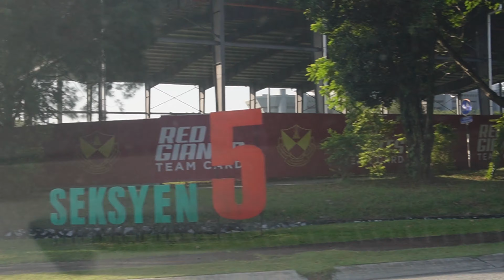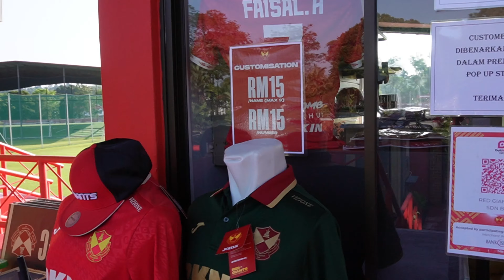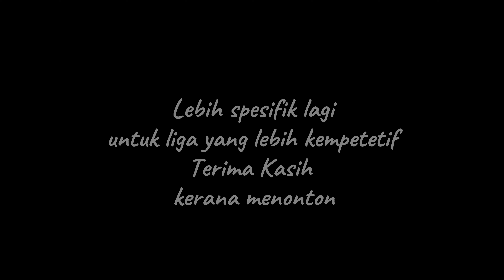Kami Pergi ke Training Ground Selangor FC .. 📌FAS Training Centre.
kami tiada copy right untuk lagu ini tapi merasakan perlu untuk buat satu video menyuntik semangat para pemain & peminat tegar The Red Giants kerana telah lama menunggu untuk prestasi pasukan yg konsisten & mencabar JDT.

Tahun ini kami di Sayaz Works berharap perkara ini menjadi kenyataan untuk pasukan Selangor, Sabah & Pahang mencabar JDT di persada Liga.

Demi Kebanggaan & liga yang lebih baik!